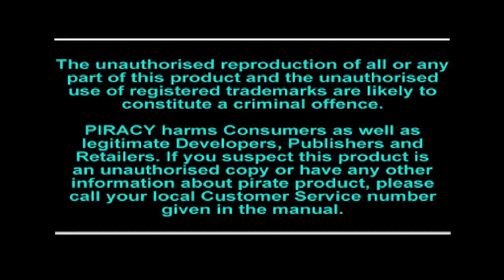RETRO GAMING PS1: CRASH BANDICOOT !! GAMEPLAY ITA